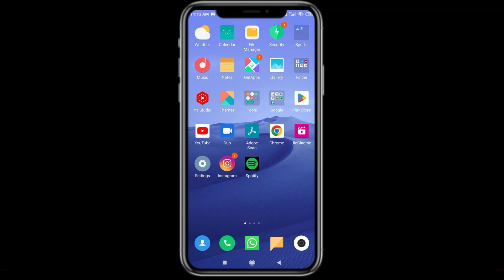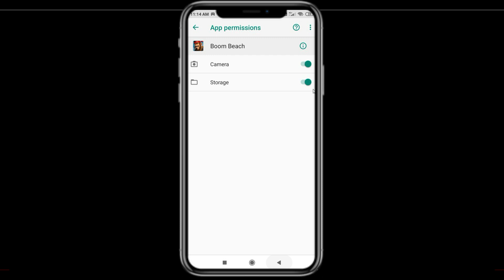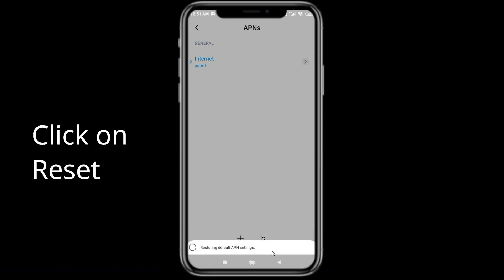How To Fix Boom Beach App Network Connection Problem Android & iOS | Boom Beach No Internet Error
In this video, I will show you How to Solve or Fix Fix Boom Beach App Network / Internet Connection Failed Error in Android & Ios Mobile Phone. Apart from that, if you are facing Boom Beach Connection Error issue then this tutorial will provide you exact solution.